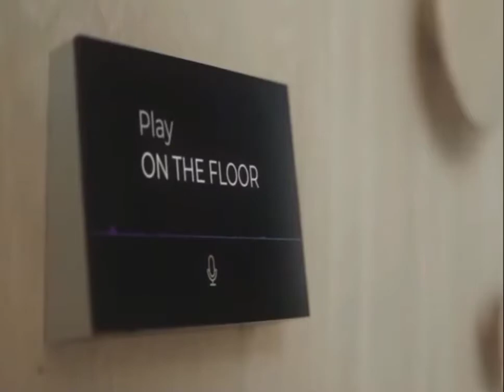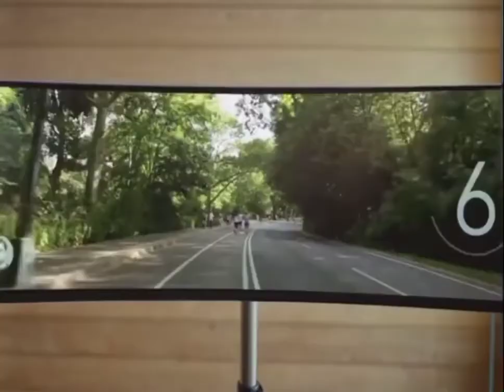Rich People Problems 😂 | comedy video